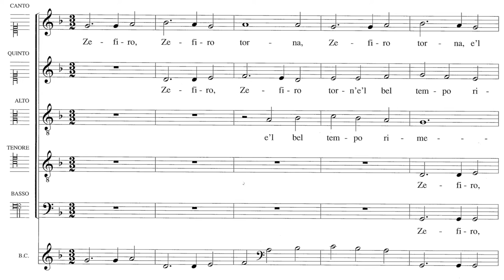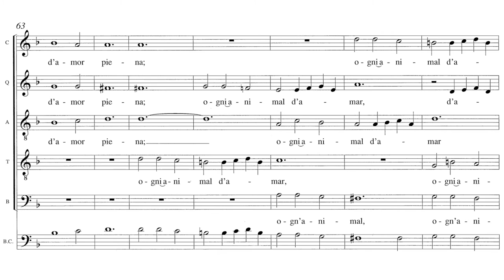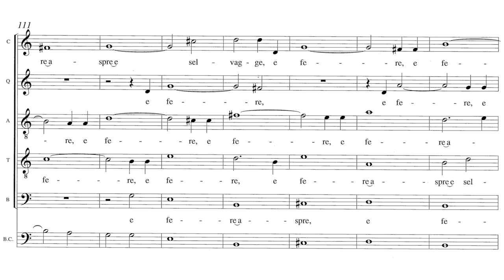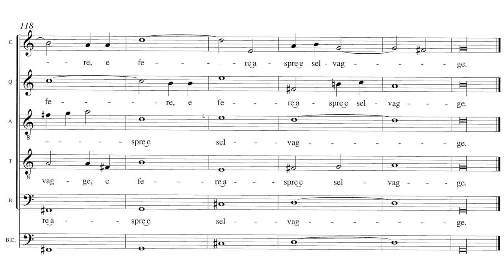Monteverdi: Zefiro torna, e'l bel tempo rimena - Ad Libitum, Francesc Gamón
Zefiro torna, e'l bel tempo rimena
(Sexto libro de madrigales)
Texto: Francesco Petrarca

Coro de cámara Ad Libitum de la Escola Coral de Quart de Poblet
Francesc Gamón, director

Grabado en directo (audio) el 12 de noviembre de 2016 en la final del Certamen Coral Fira de Tots Sants de Cocentaina (Alicante), IV premio FIRACOR. Ad Libitum obtuvo el premio FIRACOR y el Premio del público.

Sopranos: Carmen Bosó, Marina Díaz, Lucía Durá, Marina Monzó, Laura Navarro, Míriam Puchades, Carmina Sánchez
Altos: Victoria Benedito, Natalia Caballero, Raquel Díaz, Sara Muñoz, Andrea Rubio, Andrea Zahonero
Tenores: Francesc Chiner, Felipe Cremades, José María Ferri, Alejandro López, Rubén Sanmartín
Bajos: Miguel Ángel Ariza, Javier Bon, Sergio Fernández, Pau Ferrer, Iván Navarro, Juan Sancho

e i fiori e l'erbe, sua dolce famiglia,
e garir Progne e pianger Filomena,
e primavera candida e vermiglia.

Ridono i prati, e'l ciel si rasserena;
Giove s'allegra di mirar sua figlia;
l'aria e l'acqua e la terra è d'amor piena;
ogni animal d'amar si raconsiglia.

Ma per me, lasso, tornano i più gravi
sospiri, che dal cor profondo tragge
quella ch'al ciel se ne portò le chiavi;

e cantar augelletti, e fiorir piagge,
e'n belle donne onesti atti soavi
sono un deserto, e fere aspre e selvagge.

Céfiro vuelve y trae el buen tiempo
y las flores y la hierba, su dulce familia;
y el trinar de Progne y el llanto de Filomena
y la primavera cándida y carmesí.

Ríen los prados y el cielo se serena;
Júpiter se alegra de mirar a su hija;
el aire y el agua y la tierra están llenos de amor;
todos los animales, con amor, se reconcilian.

Sin embargo, para mí, vencido, vuelven los más graves
suspiros, que de lo más profundo del corazón trae
aquella que al cielo se llevó su llave;

y el cantar de los pájaros, y el florecer de los pastos
y los actos amables de hermosas y honestas mujeres
son para mí un desierto, y fieras ásperas y salvajes.

Traducción del texto: Aurora Peña Llobregat